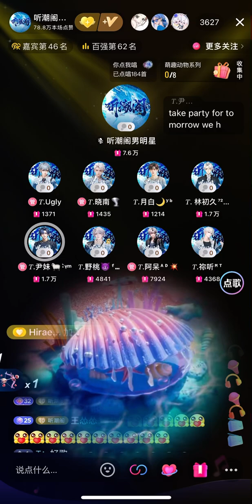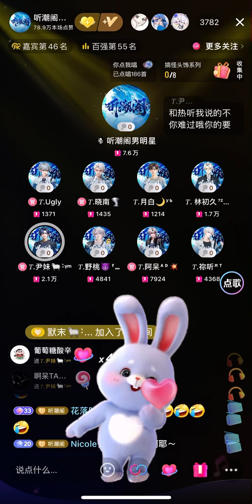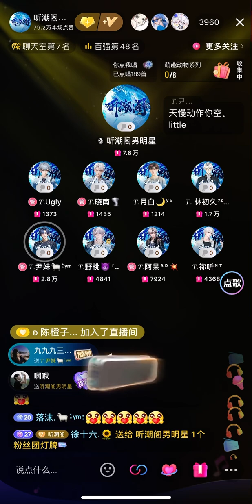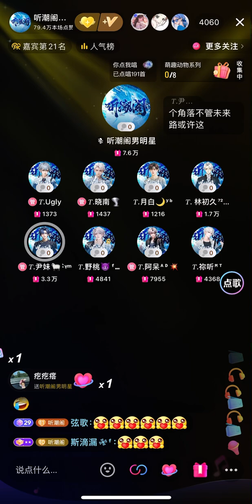2007 公主殿下 — 尹妹